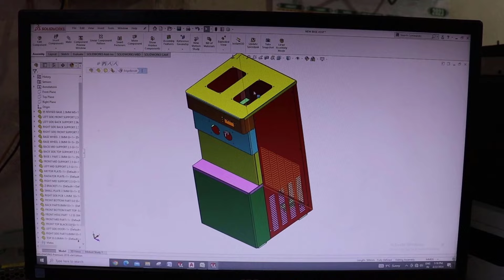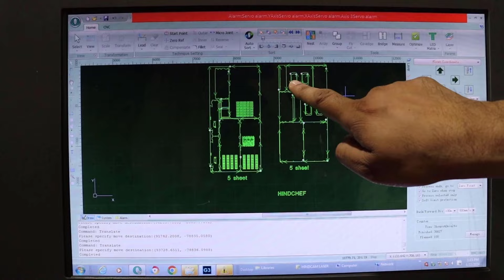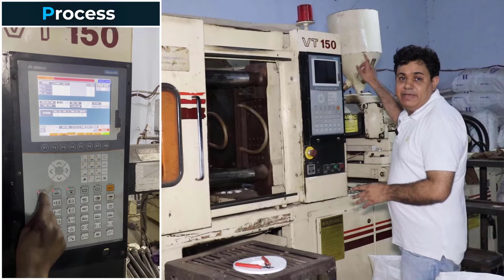How softy ice cream machine are made